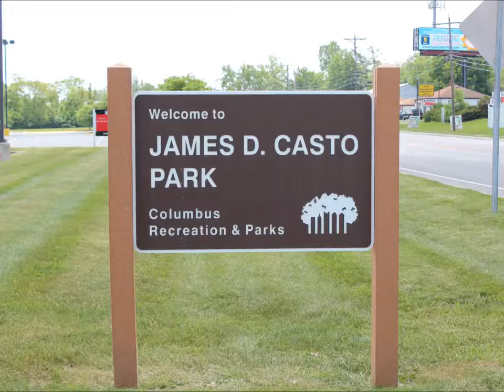Casto Park - Columbus Ohio - Playing with fast Radio Control Cars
Explorers Are Us - I stopped in a Casto Park in Columbus Ohio today and ran into two guys driving radio control cars. The little car can hit 70 mph. They got their stuff at Cyclone Hobbies. In my research, I also found a site you may be interested in too. The Franklin County Fairgrounds in Hillard hosts events from September thru May and check out their videos!